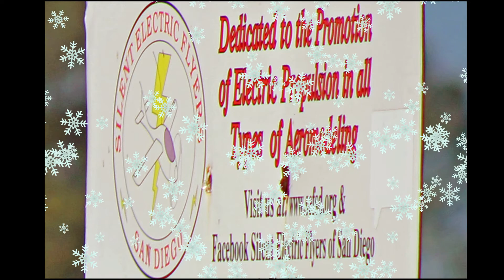A VERY MERRY SEFSD CHRISTMAS 2020!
Silent Electric Flyers San Diego is celebrating Christmas with Snoopy and Woodstock on patrol over SEFSD Field.  Snoopy and Woodstock are going to guide Santa Claus and Rudolph in for a landing Christmas Eve to visit the Pilots that have been good this year (and fortunately, that is ALL of the Pilots again this year too!).
     A Very Special Thanks to SEFSD Pilot Otto of Flyguy Promotions with another of his Identifiable Flying Objects (IFOs)!
     Have a Safe and Very Merry Christmas!

Aviator Alex and Hobie Sutton Studios
Christmas 2020